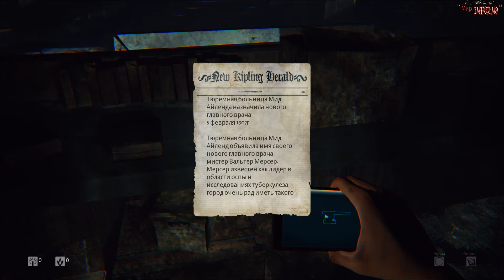Прохождение Daylight #1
Прохождение Daylight new 2014 геймплей gameplay ужасы хорор на русском с переводом русская озвучка максимальные настройки часть 1 Full HD 1080p